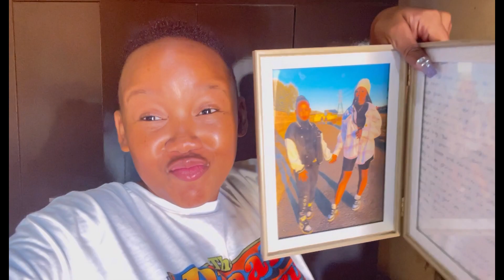VLOG:GRWM+MINI VLOG||SOUTH AFRICAN YOUTUBER🇿🇦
Let me love and leave you❤️